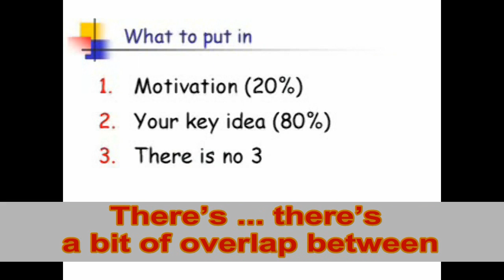SPJ05c-Motivation.wmv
Captioned for ESL from "How to give a good research talk" - Simon Peyton Jones